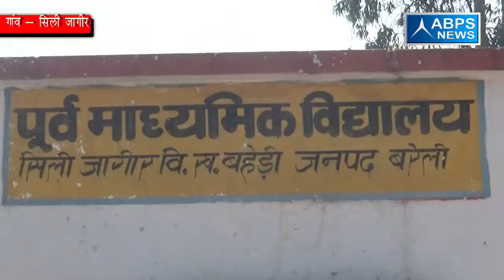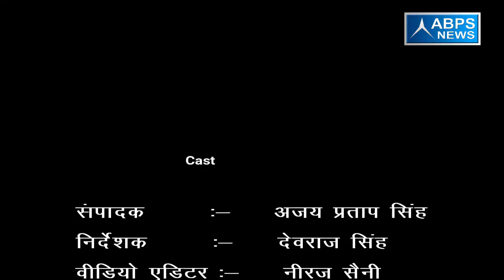ग्राम सिली जागीर , ब्लॉक बहेड़ी , जिला बरेली